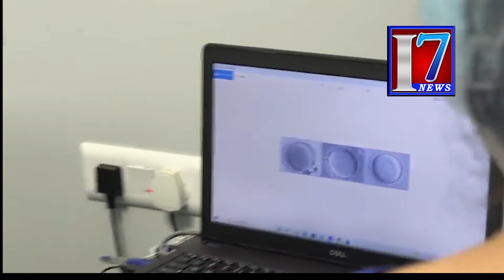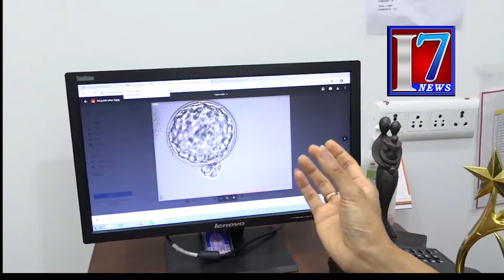Is an IVF being Pregnant High-Risk ? || Dr Jyothi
WHAT IS

INVITRO FERTILIZATION (IVF)?

7news is founded on a vision, which seeks to be the most Creative media organization in the world. It is India’s leading  24-hour news network, offering comprehensive news coverage, business, lifestyle, and feature programming and documentaries to worldwide news networks, which include News Channels, Print Media, And Online webcasts. It is a one-stop shop, which aims to provide editorial